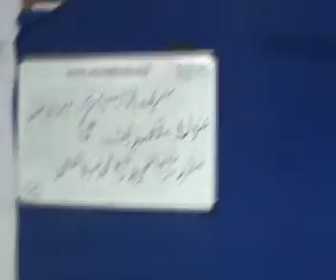Sitting No (522) Topic Maqsad-e-besath Nabauvi (S) Dated 20-01-2014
Shariath information Service Sitting No (522) By Prof. Shaik Mohd Abdul Ghafoor  Topic Maqsad-e-besath Nabauvi (S)  Dated 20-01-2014